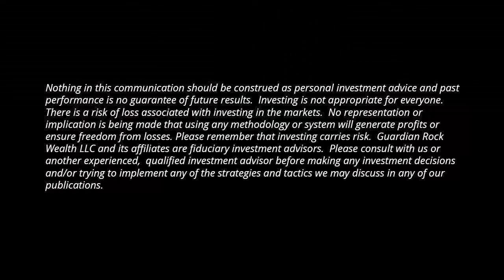What Does Being Stylish Have To Do With Investing?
In this episode of the Building Your Life Podcast, we talk about the dangers of "style drift" when managing

We all change over time, sometimes we change to adapt, and other times we look back and wonder where and how we changed. If you don't have a plan that you measure by then you can become a victim of unintentional style drift.

Nothing in this communication should be construed as personal advice & past performance is no guarantee of future results.  There is a risk of loss associated with investing.  No representation or implication is being made that any methodology or system will generate profits or ensure freedom from losses. Please consult with us before making investment decisions and/or attempting to implement the strategies and tactics we discuss in any of our publications.